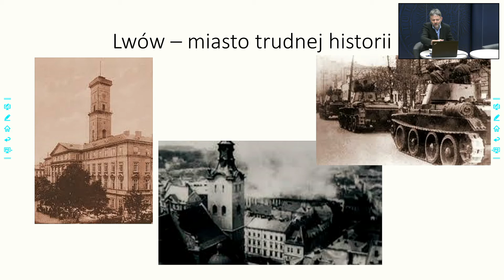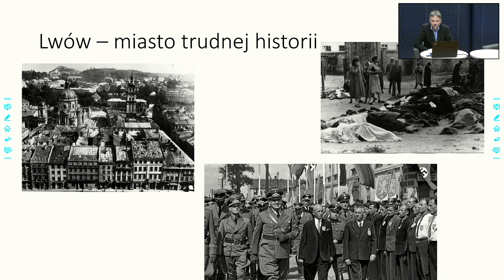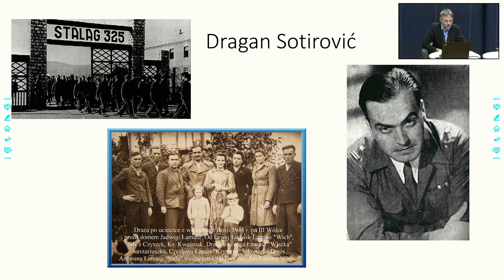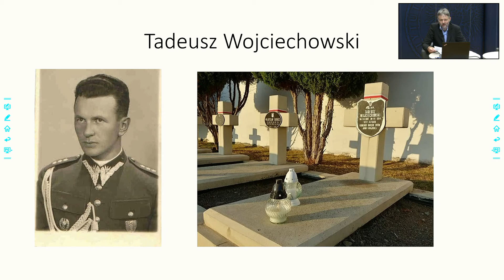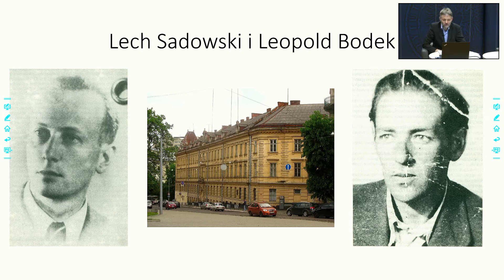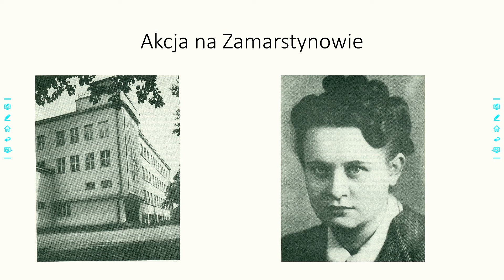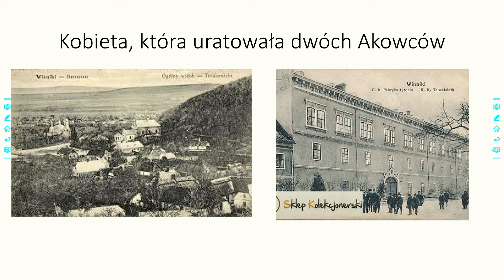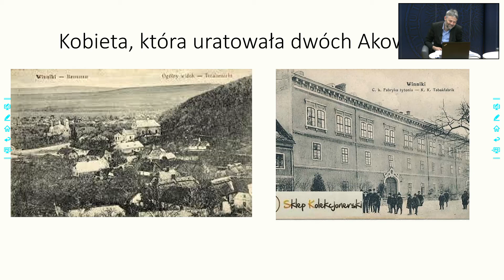Bohaterowie lwowskiej AK w latach 1941-1944. Wykład dr. Pawła Naleźniaka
Spotkanie w ramach Klubu Historycznego im. gen. Stefana Roweckiego „Grota” w Centrum Edukacyjnym „Przystanek Historia” IPN w Krakowie. Wykład dr. Pawła Naleźniaka z Oddziałowego Biura Edukacji Narodowej pt. „Bohaterowie lwowskiej AK w latach 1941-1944”.

Opowieść o wyróżniających się konspiratorach, żołnierzach Kedywu, bohaterach akcji sabotażowych i dywersyjnych, uciekinierach z gestapo, jak i postaciach tragicznych, które w walce lub więzieniach oddały życie za wolną Polskę.